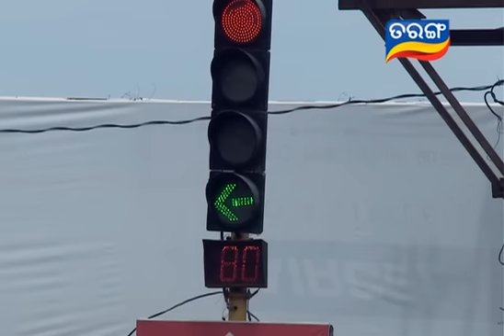Ranee Ep 59